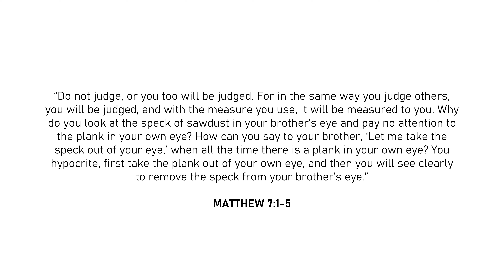NC/AM - May 21, 2020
Good morning and welcome to NC/AM!